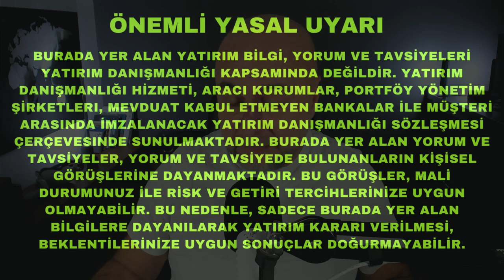ABD Enflasyon Beklentileri